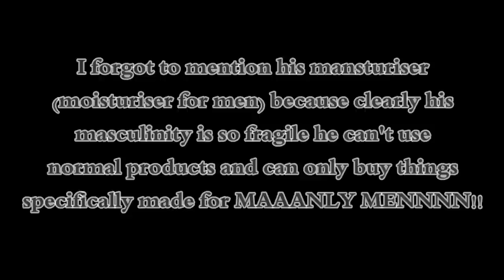The Adventures of Douchelick (VLOG)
WARNING: I swear like a sailor.
Seriously. You have been warned.

Feat. Kass and GINGIE!